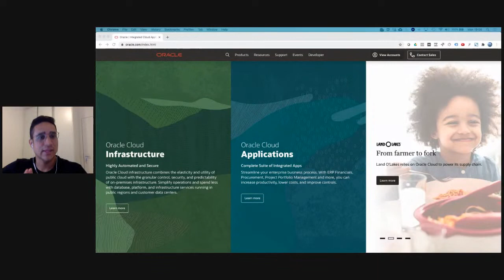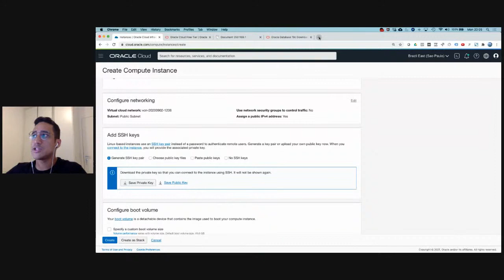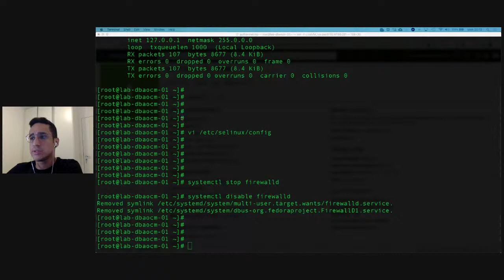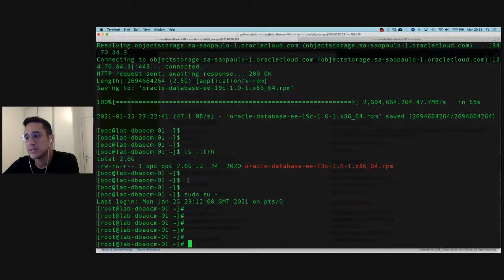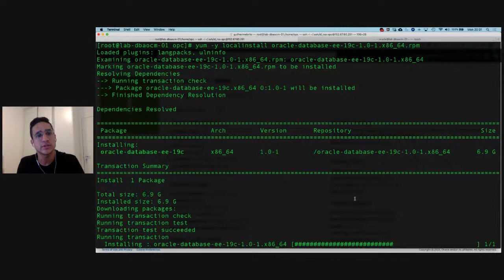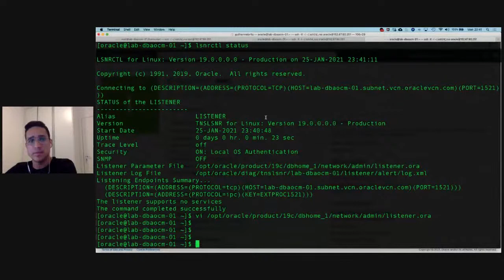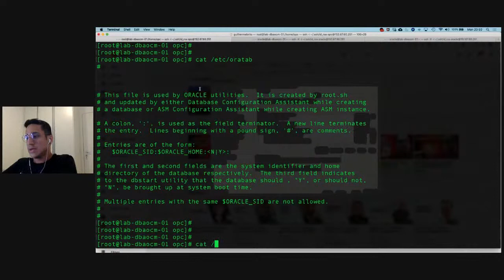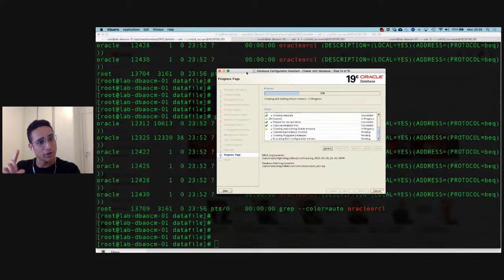Como criar o seu laboratório para OCP 19 Gratuitamente na Oracle Cloud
Baixe agora o PDF completo desta aula.